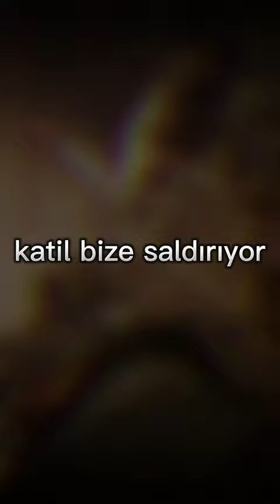Rdr2 Seri Katil Gizemi! | Red Dead Redemption 2